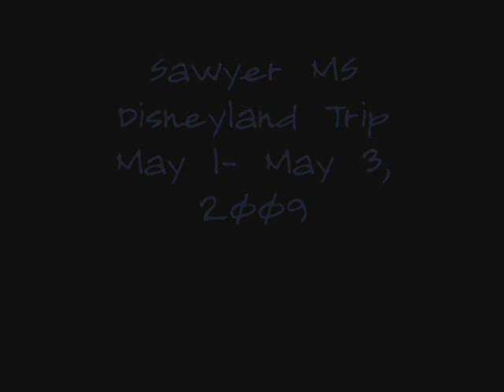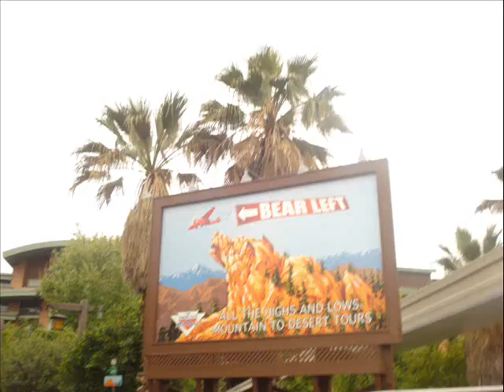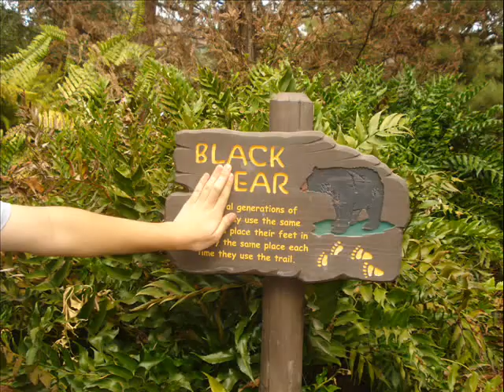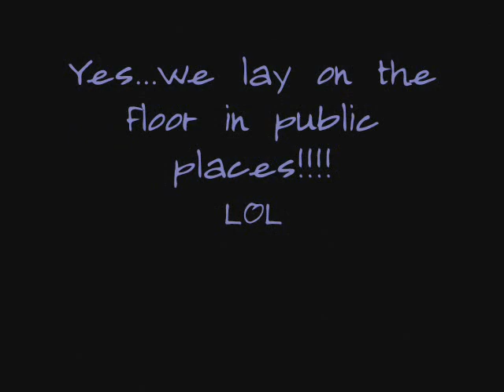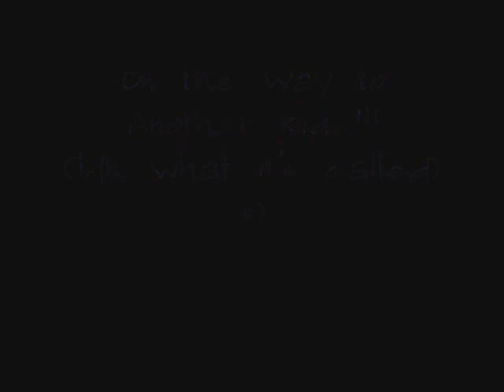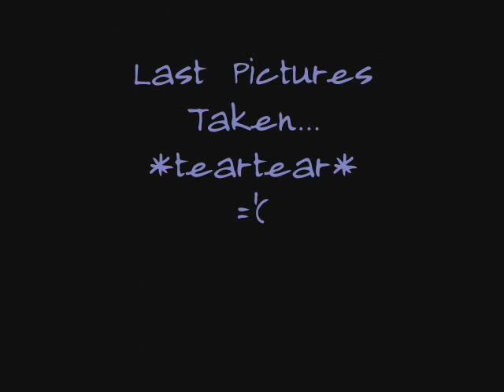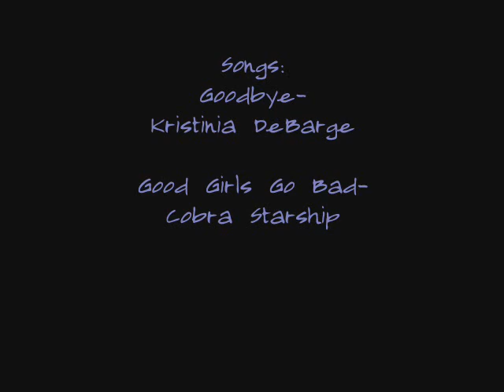Grant Sawyer: Disneyland Pictures (2009)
IF YOU HATE THE SONG I'M SORRY I HATE IT TOO!
These are the disneyland pictures from this year
i would have posted it a while ago but i had issues with getting songs that didn't "violate copyright restrictions" so i had to pick some classical song
The pictures that have teacher names on them are group pictures taken with that teacher
the last picture was meant for my science teacher mr. grisanti, but i never had a chance to give it to him so hopefully he'll see it here...i honestly don't understand the whole "stay frosty, keep the peace" hand symbol thing so i can't explain
the songs (originally: goodbye- kristinia debarge and good girls go bad- cobra starship) were chosen from my "recently played" playlist and don't really relate to the video
i also know that some of the pictures are sideways (reason: i was to lazy to change it!)
Again, i know that i should have posted this like three months ago but screw that
Anyways,comment and rate if you'd like (only my third video so be nice), enjoy!!!

(Message to my friends: I LOVE YOU! SOME GOOD TIMES!!!. lol)